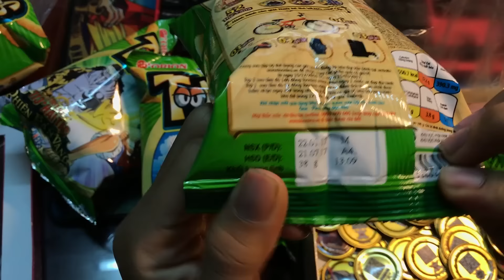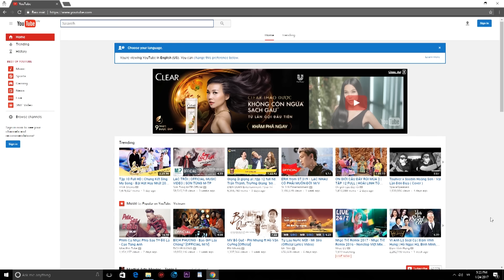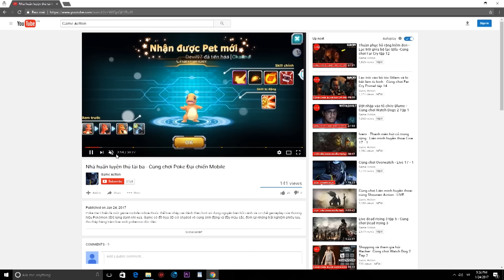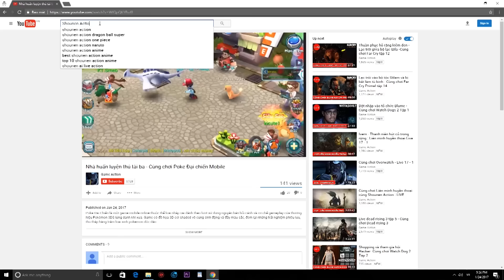Tiếp tục series mở bim bim Toonies - Review Toonies One Piece tập 40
Tiếp tục mở bim bim Toonies và vẫn đen